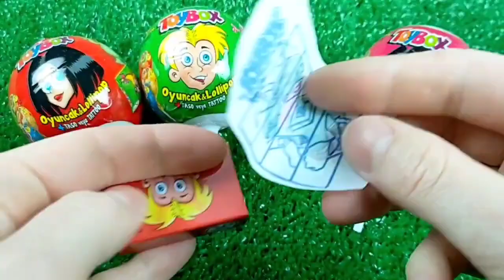ASMR BLACK Candy ENOKI MUSHROOMS BABY OCTOPUS TRUFFLE BLACK BEAN NOODLES 짜장불닭팽이버섯 트러플짜파게티 먹 MUKBANG